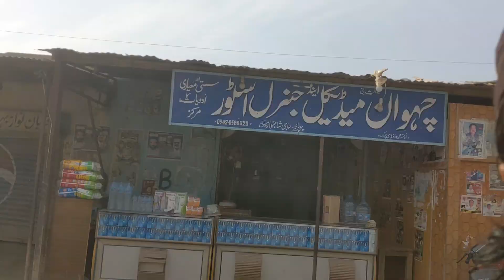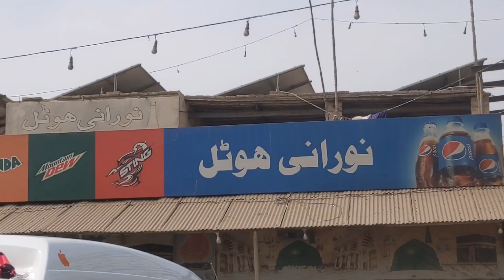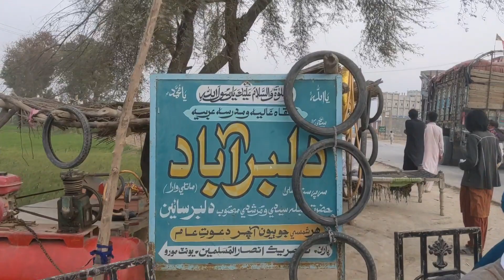15 Shaban ki raat kaha guzarni pari? | 15 Shaban ki fazilat | Noorani Hotel Gumbat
15 Shaban ki raat kaha guzarni pari? | 15 Shaban ki fazilat | Noorani Hotel Gumbat
my first travel vlog dera allah yar to moro,my first travel vlog on youtube,sindh,travel vlog video,my first travel vlog viral,my first travel vlog,my first travel vlog 2023,my first travel vlog 2022,travel to iran iraq,islamabad to karachi by road vlog,travel from pakistan to iran by road,how to vlog,vlog,solo travel,travel,heavy rain in sindh,rough weather in sindh

my TikTok I'd follow friends

Hum se rabta krne k liye neche link pe click kare👇
my Instagram I'd follow friends